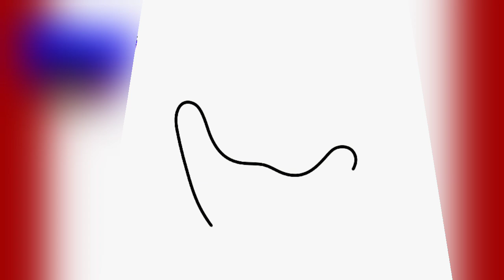Huggy Wuggy Chase 2024 Video